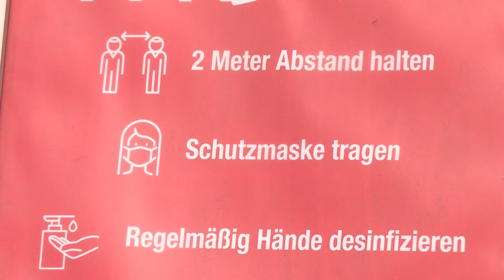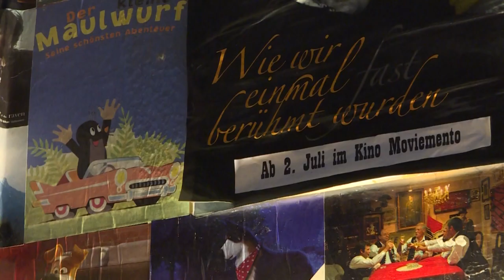Hintergrund: Jetzt kommt der Lockdown light | AFP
Kontaktbeschränkungen für Treffen in der Öffentlichkeit, Schließungen von Restaurants, Kneipen und Kultureinrichtungen: In Deutschland sind am Montag die neuen bundesweiten Maßnahmen zur Eindämmung des Coronavirus in Kraft getreten.